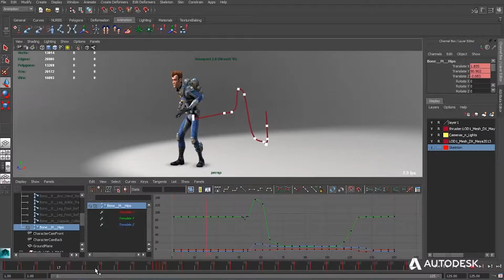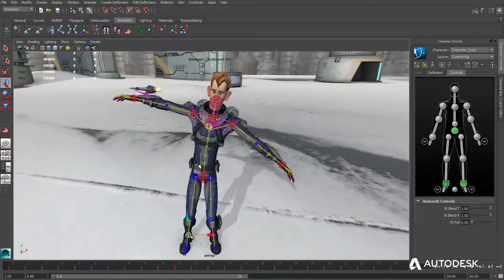Physics is Everywhere!